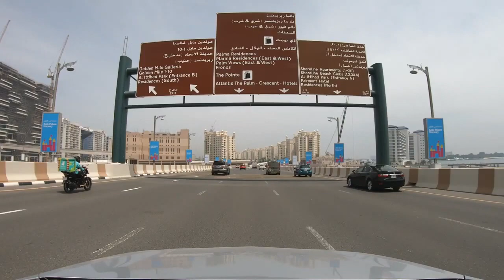4K Driving in The Palm Jumeirah, Dubai UAE Drive#3 13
A 4K dashcam movie in the Palm Jumeirah, Dubai, UAE